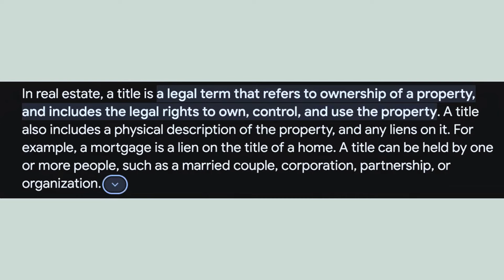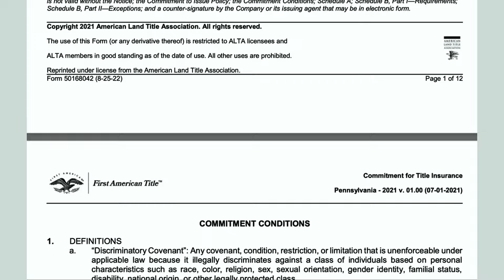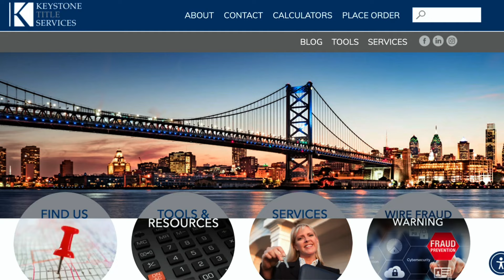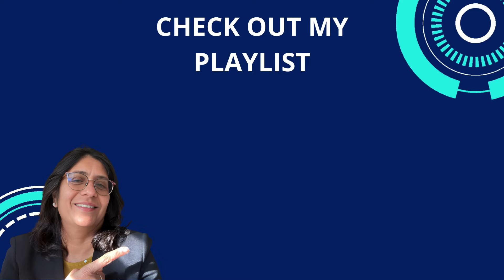Whats a Title? Understanding all parts of Buying a Home.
Bela Vora, your trusted Philly Suburbs Realtor with Coldwell Banker Realty, explains the critical role of "title" in the home buying process. Whether you're a first-time homebuyer or an experienced real estate investor, understanding what a title is and why it matters is essential for a smooth transaction. Learn about:

What a title is
How it affects homeownership
The importance of a clear title
Title insurance and why you need it
Common title issues and how to resolve them
Join Bela as she shares valuable insights and tips to help you navigate your real estate journey with confidence.

Whether you live here or are moving to the Chester County, PA area, find me on the social media channels of your choice